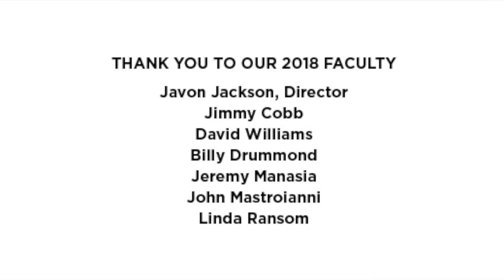Meet the Masters 2018 Final Concert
The University of Hartford's Hartt School Community Division's Meet the Masters Summer Jazz Workshop is for instrumentalists and vocalists grade 9 through adults. Under the direction of Javon Jackson, chair of the University of Hartford’s Jackie McLean Institute of Jazz, this intensive 5-day summer workshop provides students the opportunity to develop their improvisation skills while delving into the historical narrative of our distinctly American art form.